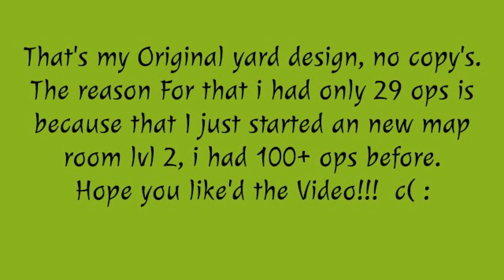My Yard 2012 Bym.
made with ezvid Music: Storm (Dmitry Glushkov Remix)